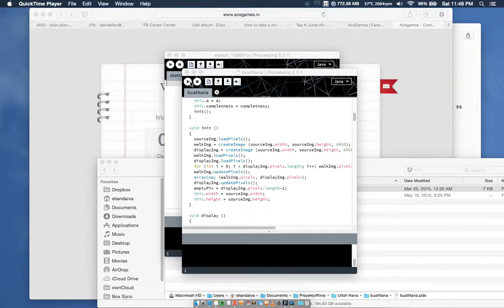Simple generative paint using Processing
Simple generative paint using Processing based on .jpg data.